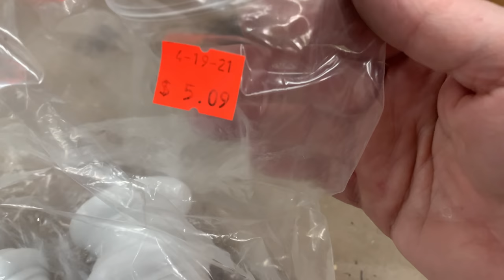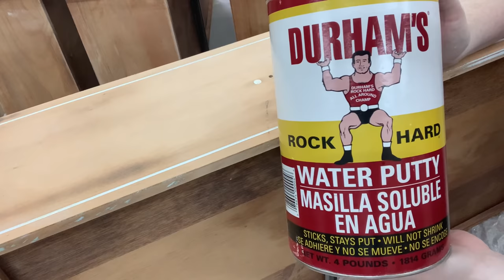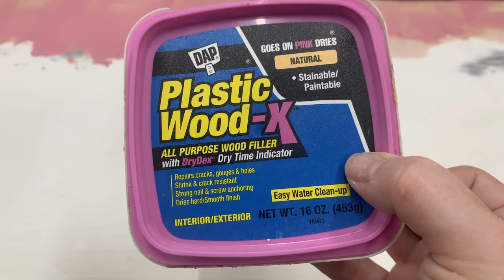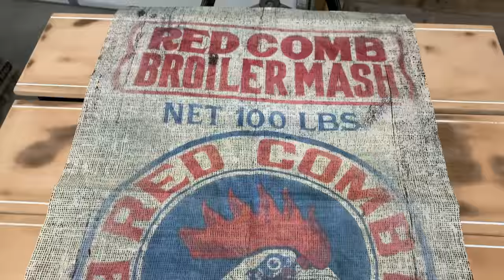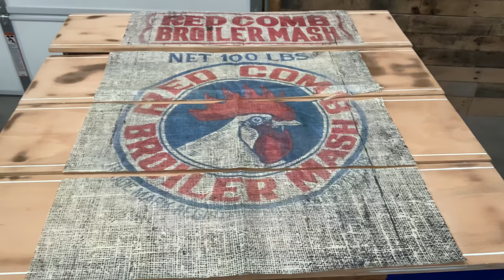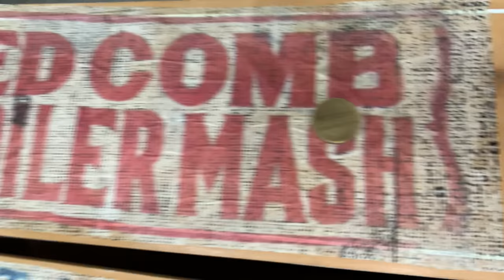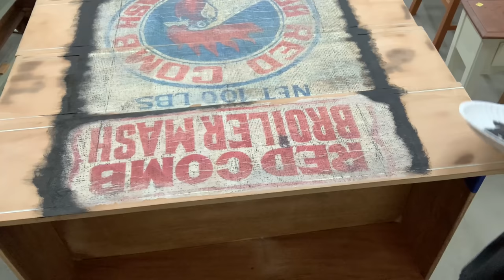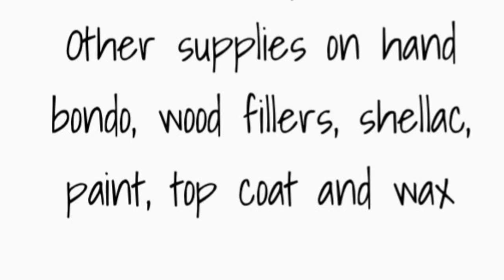Amazing Save || Garage Sale Finds || Dresser Makeover || Decoupage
Hi Youtube Family and Friends,
In this video You will see how I was able to save this garage sale $5 dresser. What an mazing save it was. It's wasn't has hard as you would think. The results even surprised myself. The use of this rooster decoupage paper.. all I can say is "oh my"

Thrifted Dresser Makeover || Decoupage Paper || The Chippy Barn Line

Bondo Body Repair Kit, Original Formula for Fast, Easy Repair & Restoration of Your Vehicle, 1 Kit
DAP 541 Series 00541 1/2pt Natural Plastic Wood-X w/Drydex

Chicken Scratch by Roycycled Treasures, Chicken tissue paper, decoupage tissue paper, Roycycled paper 18lb 20X30